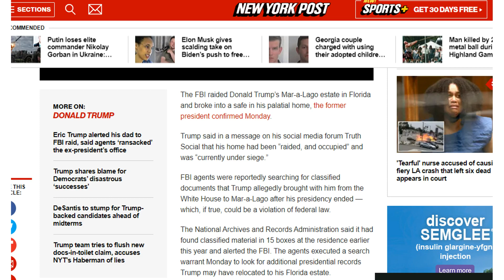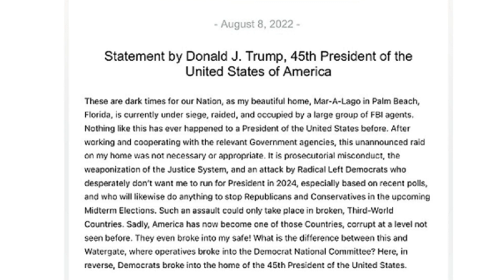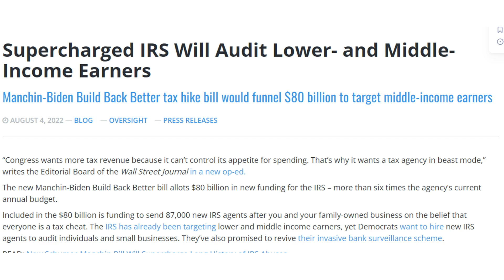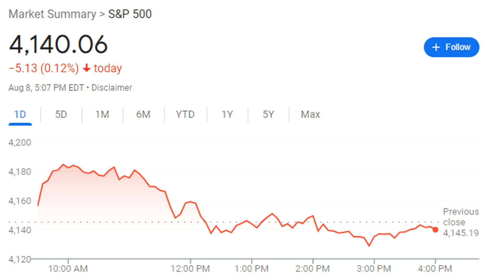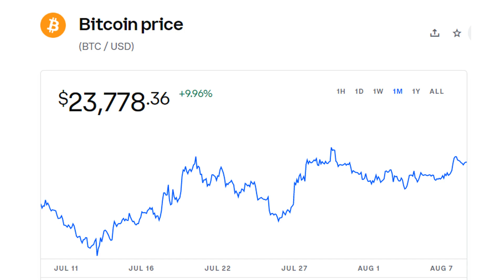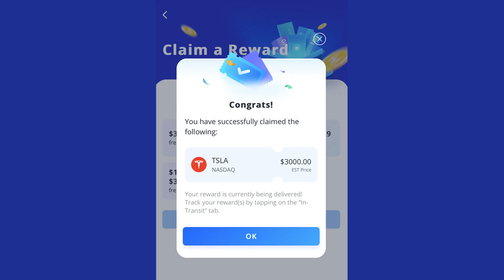Donald Trump's Home RAIDED By FBI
In this video, I discuss Donald Trump's home in Mar-a-Lago being raided by FBI agents, believing him to be in possession of classified documents taken from the White House at the end of his presidency. However, many wonder whether or not the FBI were in the right to be able to enter Trump's home, even with a warrant, solely on the basis of the information they have. Considering that the classified documents Trump may have in his home may have become declassified, it would no longer be in violation of federal law. The fallout of the FBI raiding Trump's home could be huge - are the FBI and DOJ becoming weaponized by the left, just like other institutions have been? We go over all that, plus, discussing the increase that those on social security benefits may be seeing in 2023. With the highest inflation since 1981, it looks like the CPI-W for the third quarter could see huge numbers, which will result in a social security COLA for 2023 being massive, around 9-11%. We discuss what a social security COLA could mean for your benefits. Finally, we discuss the stock market and bitcoin.